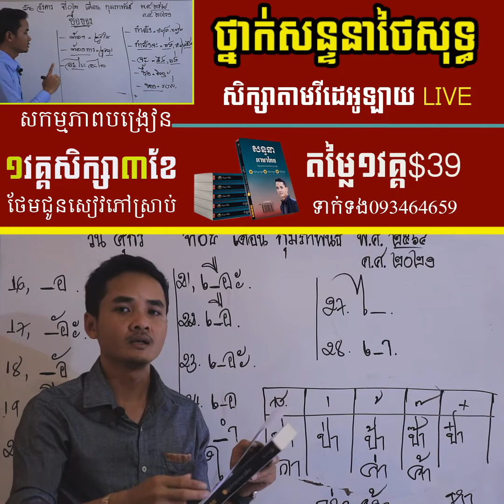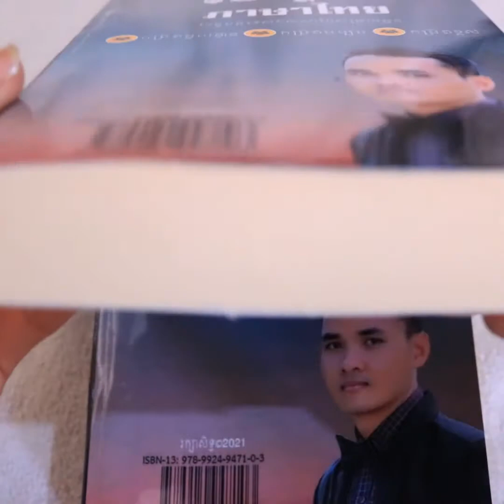ថ្នាក់សន្ទនា ភាសាថៃ សុទ្ធ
មេរៀន ភាសាថៃ ថ្ងៃនេះ👉 ថ្នាក់សន្ទនា ភាសាថៃ សុទ្ធ

*Our Channel Thai Daily Classes always upload Thai Lesson about:
and study thai speak khmer.

*Channel Thai Daily Classes always focus on
រៀនភាសាថៃ, សិក្សាភាសាថៃ,
learn thai Conversation,
Study thai khmer conversation,
and learn thai for beginner.
ជ្រើសប្រភេទ ភាសាថៃ ខាងក្រោម៖
ទាក់ទងយើង:
សូមអរគុណបងប្អូនក្នុងនិងក្រៅប្រទេសដែលបានគាំទ្រយើងខ្ញុំ!